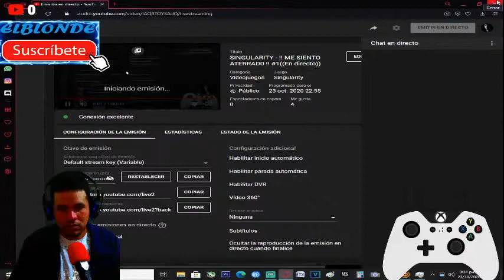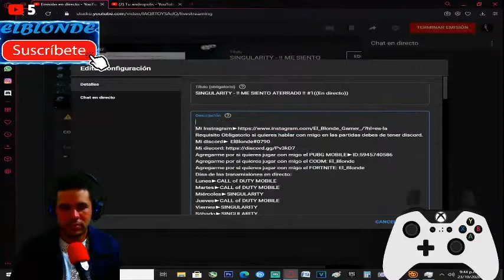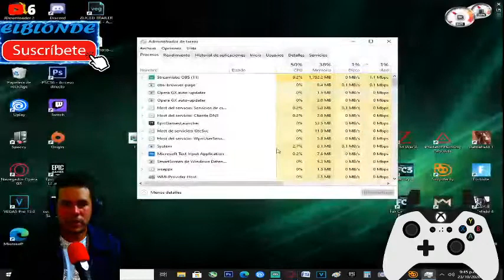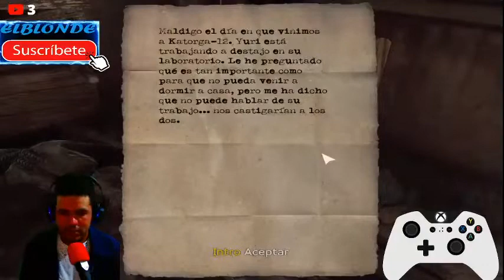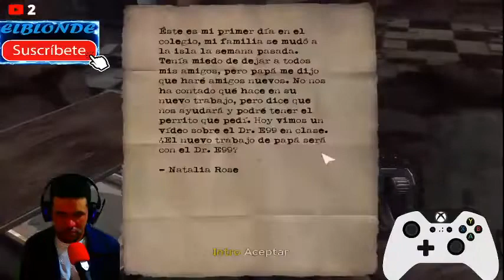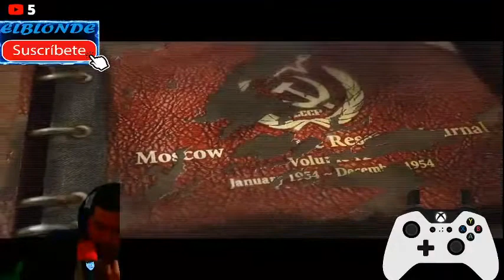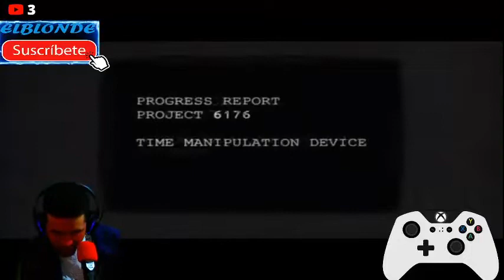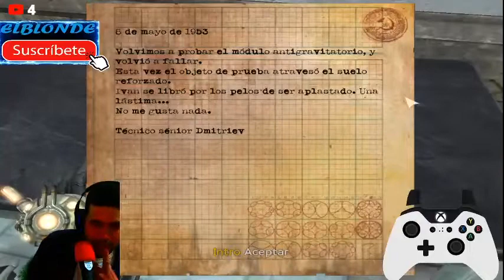SINGULARITY - BUSCANDO LA FORMA DE ESCAPAR #1 [RESUBIDO] (PC)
Mi canal►
6
 / elblonde